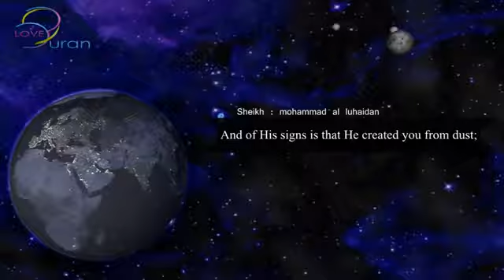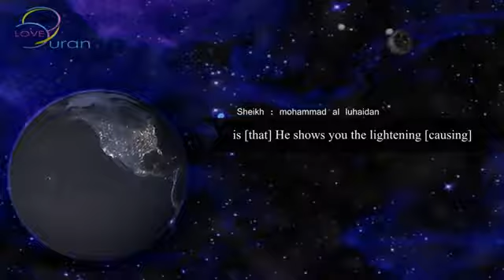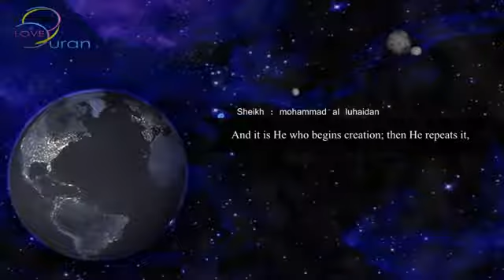تلاوة بديعة من سورة الروم